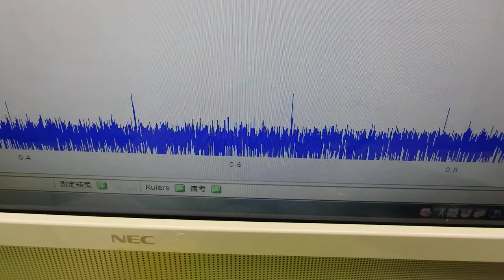表面弾性波を利用した超音波制御技術 ultrasonic-labo